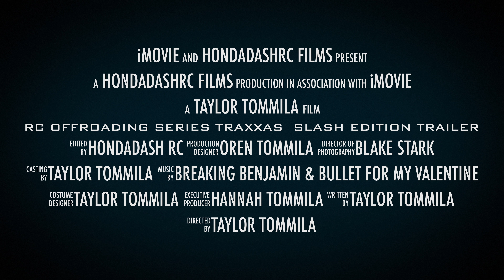RC OFFROADING SERIES TRAXXAS SLASH EDITION TRAILER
This video is about RC OFFROADING SERIES TRAXXAS SLASH EDITION TRAILER

After being on dialysis for 6 long years i found that i had developed a passion for All things RC and that it with my wife and Oren  helped me through a very difficult time in my life so Thank you for your continued support for my channel and for keeping my Dream Alive please Comment on your favorite video so I can see what type everybody likes so as to make more like them

CHECK OUT SHOUT OUT OF THE MONTH WINNER SEPTEMBER